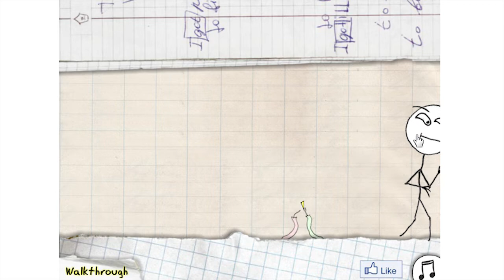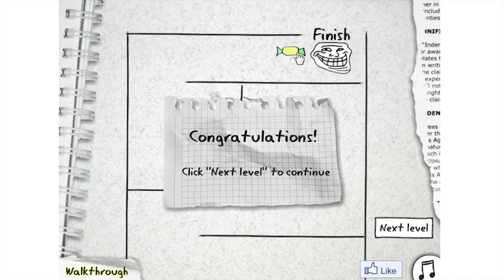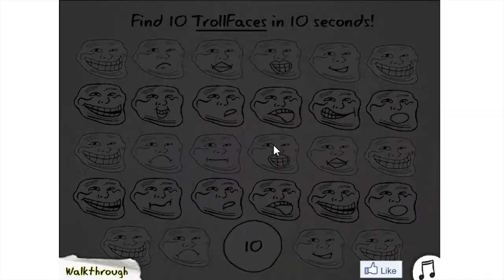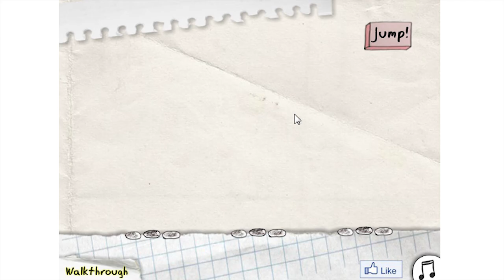Owen Plays - Trollface Quest - F*ck This Game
Owen decides to play another flash game today; Trollface Quest. Trollface Quest is a game based on the true story of how one troll, exiled from his homeland at a very young age, embarks on a journey that will shape the history of trollkind.